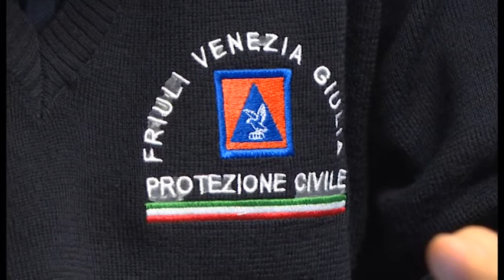VIDEO NEWS | 17 MARZO 2020 | AUMENTANO I DECESSI MA RALLENTA IL CONTAGIO